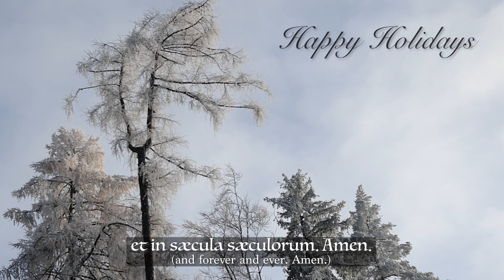Puer natus est nobis by William Byrd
Performed by Fiona Kizzie Lee (recorder, organetto) and Amy Farnell (voice)